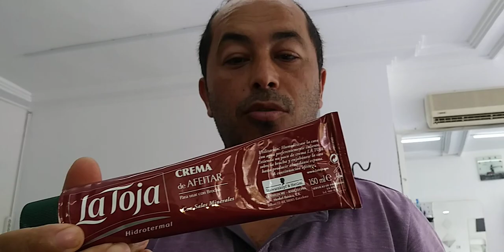La Toja Hidrotermal Shave Cream İnceleme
Latoja hidrotermal tıraş kremi için izleyicimiz  Almanya dan Murat arkadaşımıza teşekkür ederim.